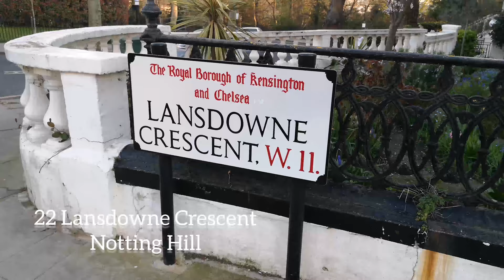The Death Site of Jimi Hendrix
I took a trip to Notting Hill, London, to see the former Samarkand Hotel, where the untimely death of Jimi Hendrix occurred.